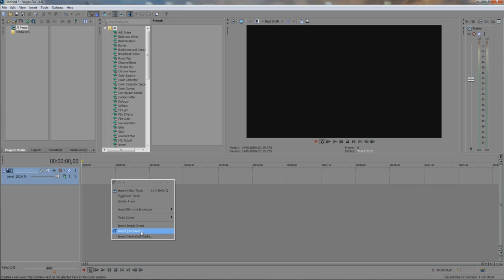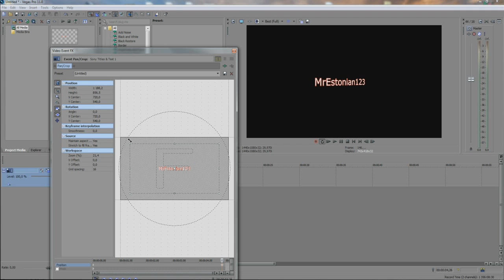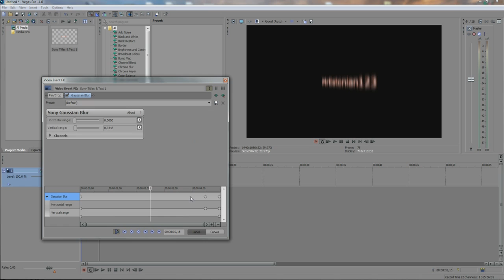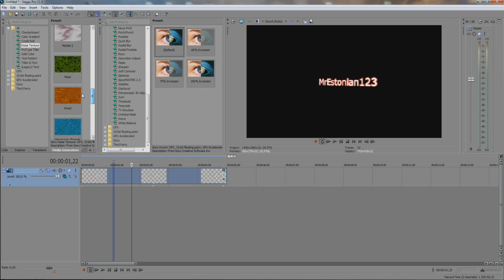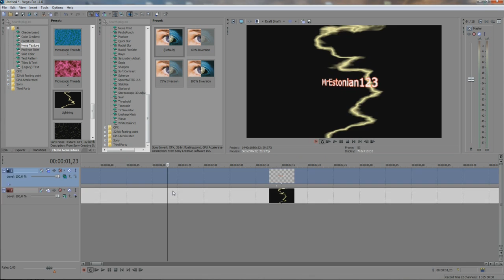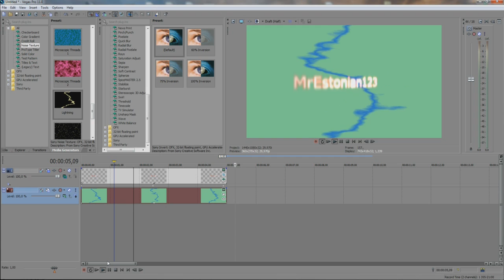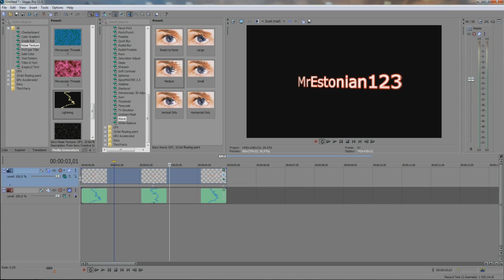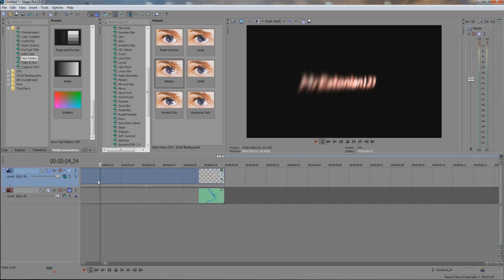Õpetus: Kuidas teha Sony Vegases introt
Venis pikaks, kuid enam-vähem peaksid kõik aru saama.